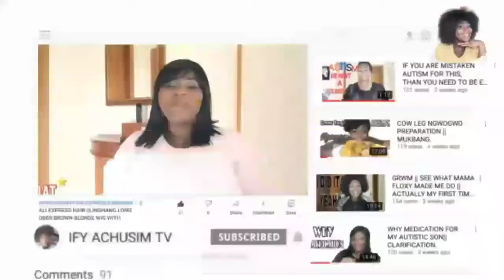AFTER 3YRS,WE FINALLY FOUND OUT WHAT IT WAS🤦🏽‍♀️| life of a mum with a hyperactive autistic son.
MY CHANNEL IS ALL ABOUT EVERYTHING ,KEEP YOUR FINGERS CROSS ,AND EXPERT A LOT FROM ME.